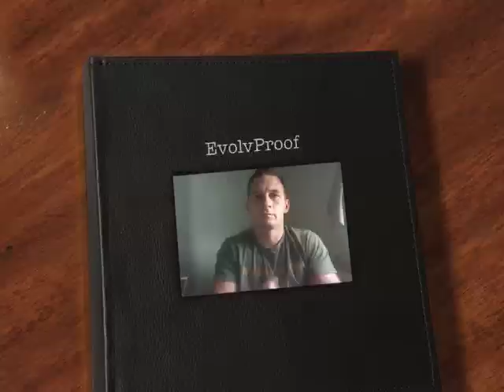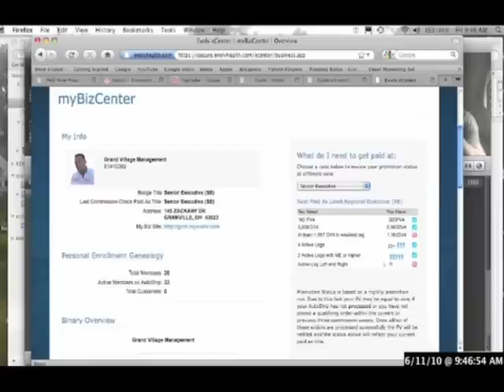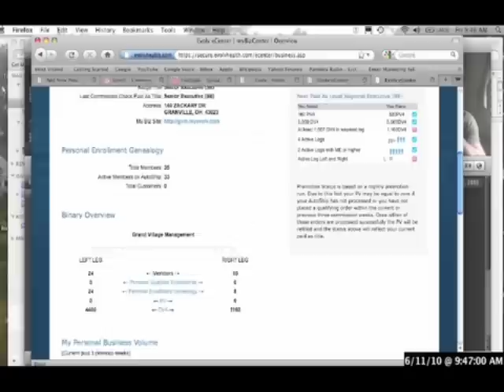My Story Day 8- Did Mike Healy, Ken Dunn, Robert Dean & Other Leaders Get Paid To Join Evolv?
Mike Healy shows you his back office